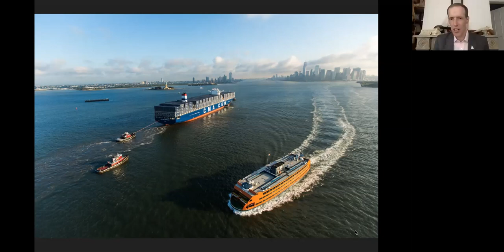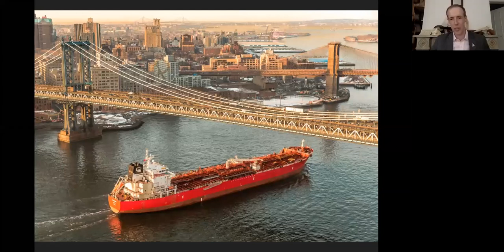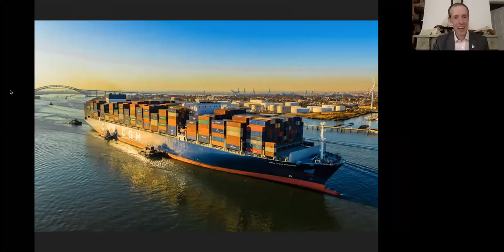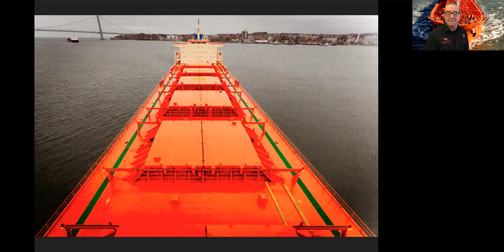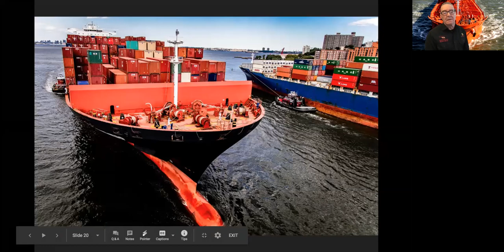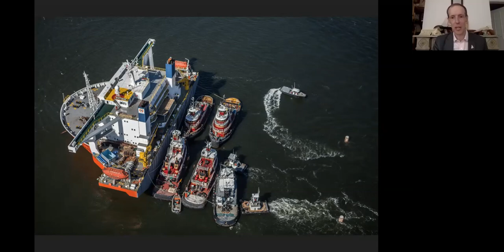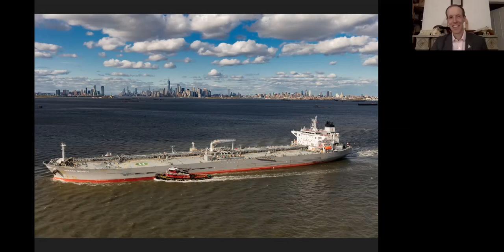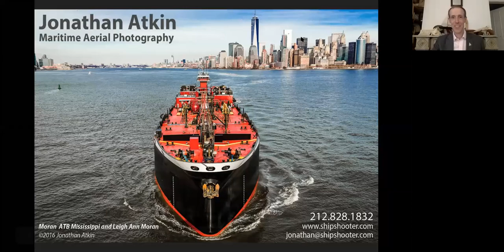Photographer Jonathan Atkin, the ShipShooter | Episode 163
Renowned nautical photographer Jonathan Atkin takes us on a high-flying tour of New York’s working waterfront, which he often photographs from the air to capture container ships, cruise liners, military vessels, and any other type of working craft. For every shoot, Atkin must coordinate logistics among at least 40 people in a high value, high security setting while hoping the weather cooperates. His experience as a merchant seaman and his knowledge of the harbor and its operations are critical to his success. Come along for a ride like no other as Atkin shares a bit of his knowledge and some of his work.

►► Please note that all images in this presentation are the copyright of Jonathan Atkin and cannot be duplicated or used in any manner without the express written consent of the copyright holder. ◀◀